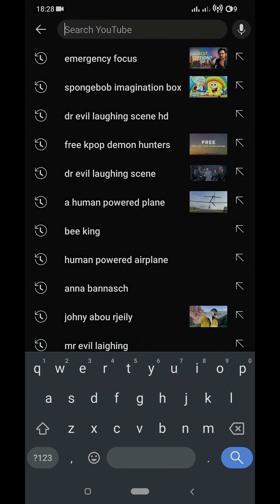Human-Powered Plane Takes Flight!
Engineers showed off a human-powered airplane that actually flew several hundred meters. It’s a glimpse into sustainable flight powered by pure muscle.